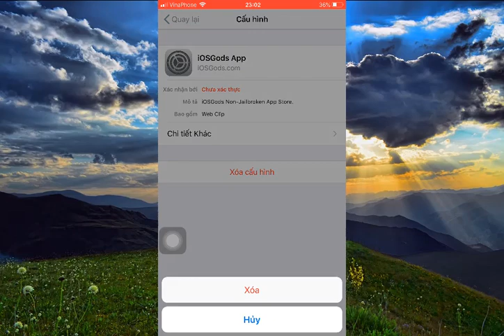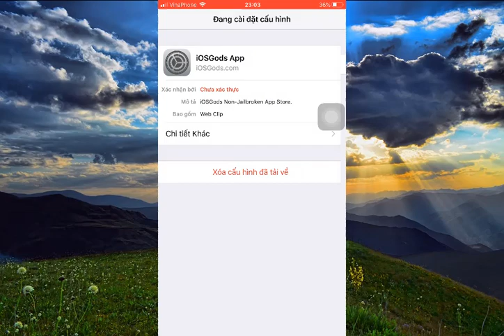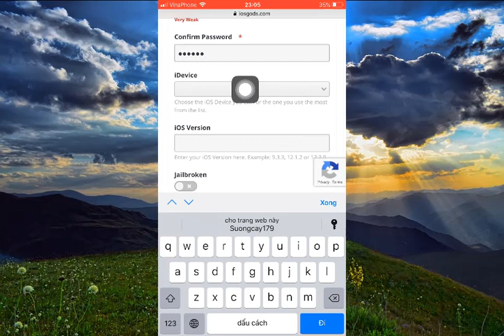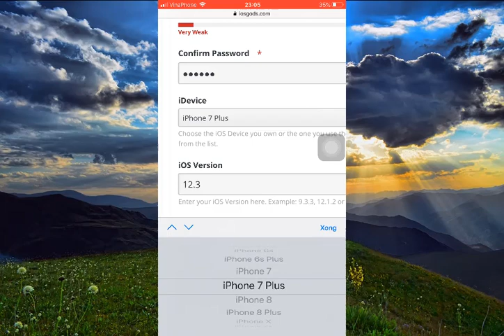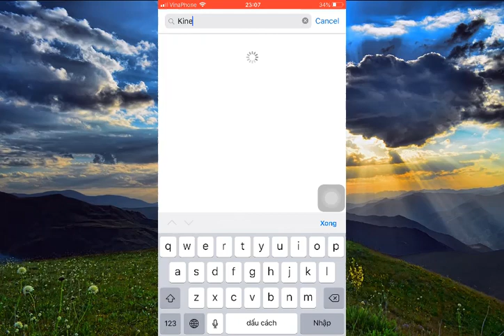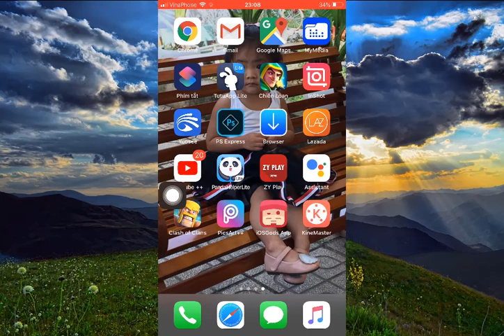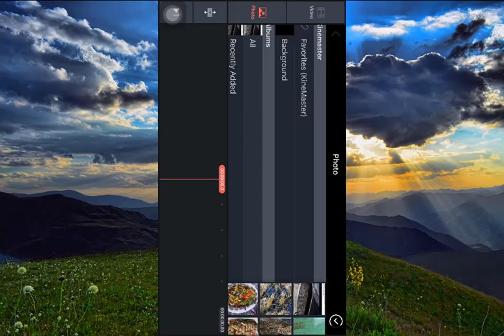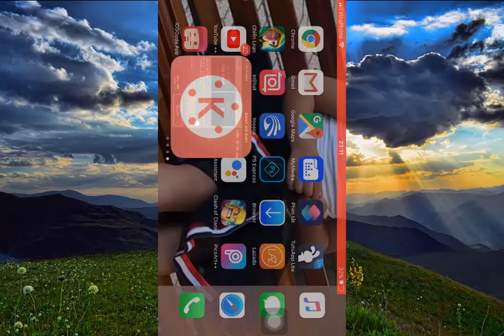Hướng dẫn xóa LOGO Kinemaster Chỉ Trong Một Cái Cài Đặt - How to Delete LOGO Kinemaster New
Giúp Ad đạt 2.000 Sub nhé
Hướng dẫn tải kinemaster xóa logo | cách tải các phần mềm bản Pro ios

# share and register your support channel!
Instructions for deleting the Kinemaster LOGO In One Installation - How to Delete LOGO Kinemaster New
Instructions to download kinemaster delete logo | How to download Pro ios softwar